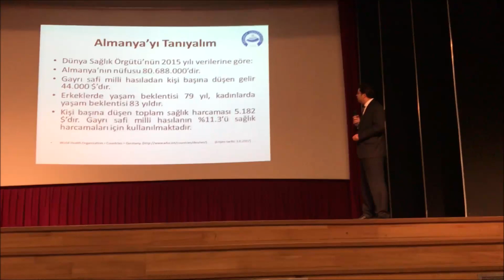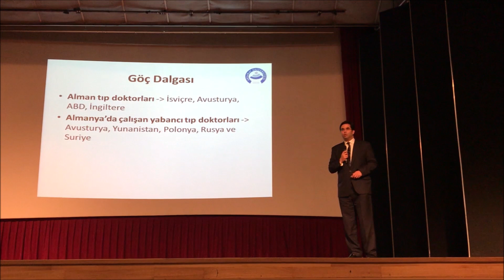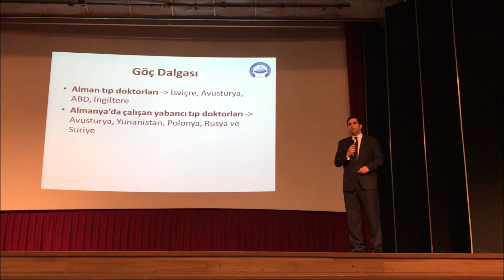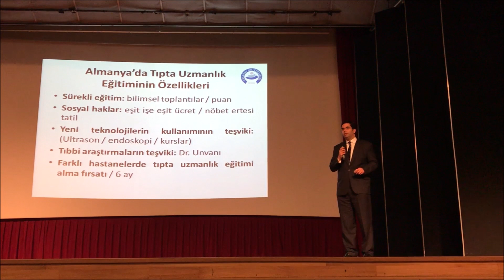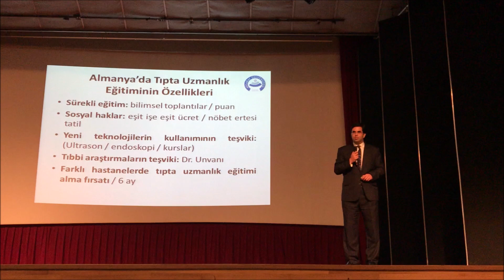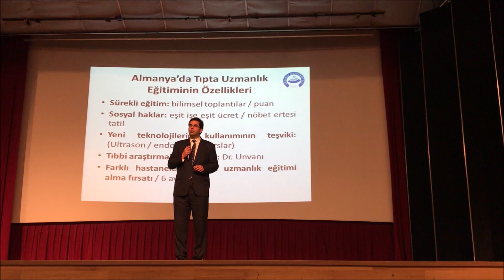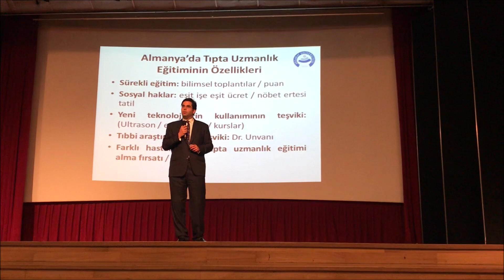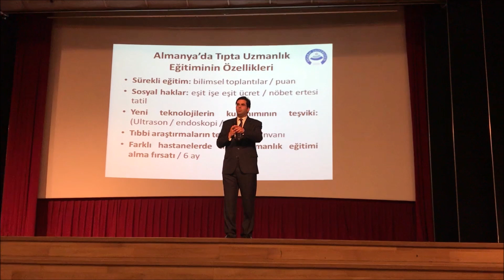Almanya'da Tıpta Uzmanlık Eğitimi, ikinci bölüm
Dr. Mehmet Eren Yüksel
Hacettepe Üniversitesi Tıp Fakültesi
Ankara